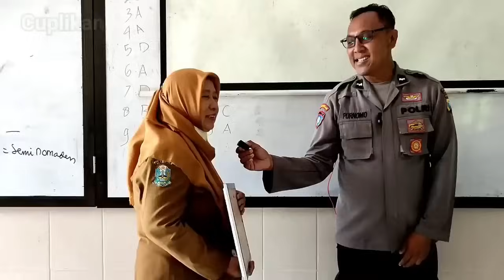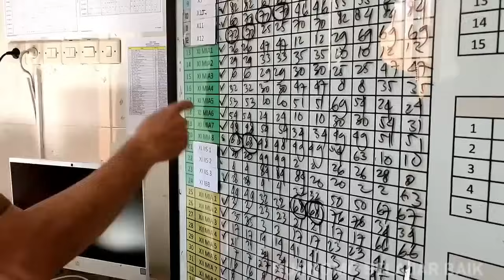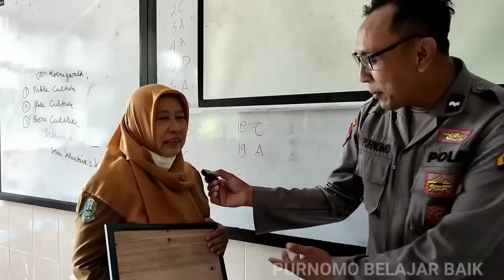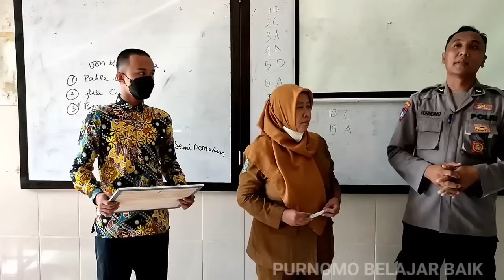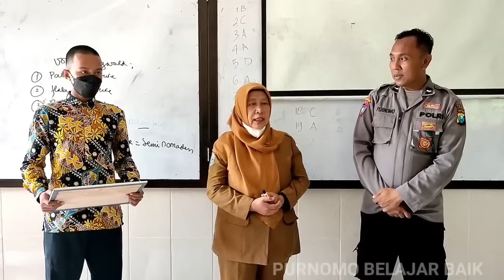PAK PURNOMO BERIKAN HADIA UMROH UNTUK SEORANG GURU YANG PERNAH JADI WALI KELAS SAAT SMA